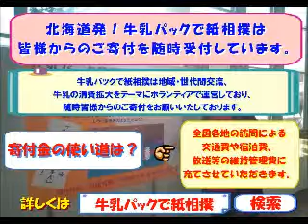北海道発！牛乳パックで紙相撲実況中継 平成25年9月－10月場所名勝負集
北海道発！「牛乳パックで紙相撲」を実況中継。全国各地から集った地域の個性あふれる代表力士たちが横綱を目指して行う９日間の熱い戦い。ただの紙相撲ではない、「紙相撲にだってドラマがある」。

【本場所進出者決定トーナメント】
新参戦の力士と本場所経験力士による壮絶な入れ替え戦！ベスト８に残って本場所の座を勝ち取るのは誰だ！？
２大会連続初戦敗退だと引退と言う厳しいルールも。

・世界で唯一！？プロが行う本格的な紙相撲実況中継！投げや引き技。多彩な決まり手に大逆転勝利も！

・各地で交流会を開催。名所や名物の名前が付いた全国のご当地力士が札幌に結集！あなたが応援する力士は？

・個性派ぞろい！かわいい力士に女性も応援♪

・全国で行われる交流会に参加する。

・Ustream番組をお持ちの方、番組交流で牛乳パックで紙相撲力士を作りませんか？お気軽に↓へご連絡ください。

‹テレビ・ラジオ・新聞・雑誌等のご取材大歓迎です。

牛乳パックで紙相撲は地域・世代間交流、牛乳の消費拡大をテーマにボランティアで運営いたしており、随時皆様からのご寄付をお願いいたしております。頂戴しました寄付金は全国各地の訪問による交通費や宿泊費、放送等の維持管理費に当てさせていただいております。皆様のご協力よろしくお願い申し上げます。

【お世話になっているustream番組】

☆ほぼ6時だヨ！水ピン集合（ゲーム情報番組。ファミ通DS＋Wii編集部から毎週金曜日ほぼ夕方６時頃から放送）
※牛乳パックで紙相撲交流会を実施させていただきました！

☆ほぼピンソングをどんどん作っちゃおう！
※上記のほぼピン姉妹番組です。牛乳パックで紙相撲にもご参加いただいております。

※埼玉県春日部場所を開催させていただきました！

※牛乳パックで紙相撲実行委員がゲストインさせていただきました。

【私ども制作の他番組】
毎週火曜日19時～Ustreamでも生放送！
山田大輔とうみぼうずがレギュラー出演
FMさっぽろ村ラジオ　「キラ☆キタ！」

山田大輔とうみぼうずがＢ級珍道中！
「室蘭FMびゅー　ノースアイランドin Ustream」